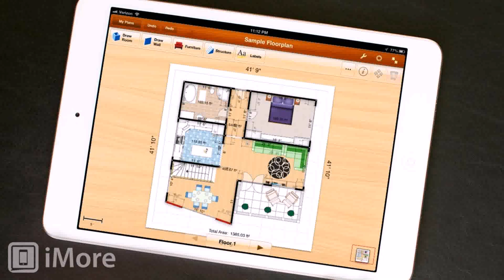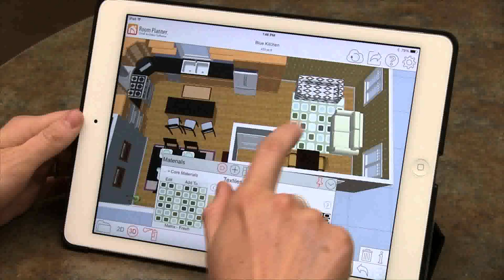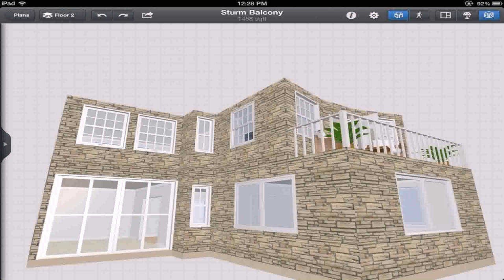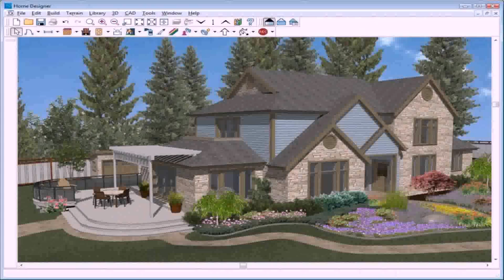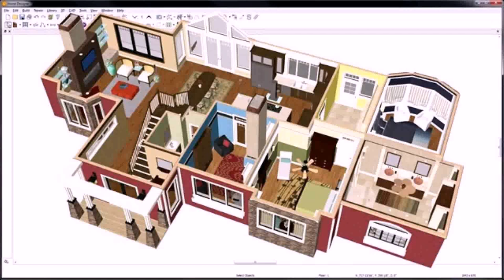Room Planner Ipad Home Design - Gif Maker DaddyGif.com (see description)